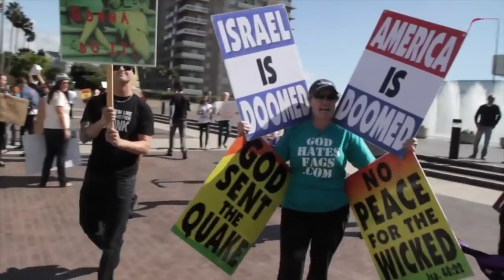Speaking Freely with Andrew Sullivan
Sanford J. Ungar, director of the Free Speech Project at Georgetown University, discusses the Free Speech crisis in America with Andrew Sullivan from New York Magazine. Interview recorded November 10, 2017.